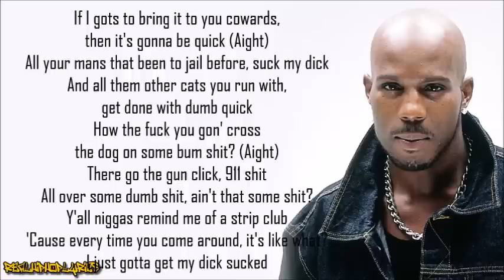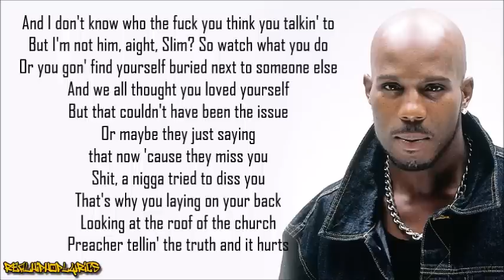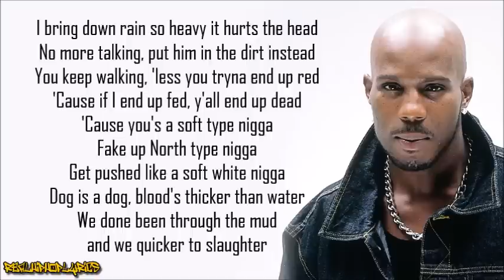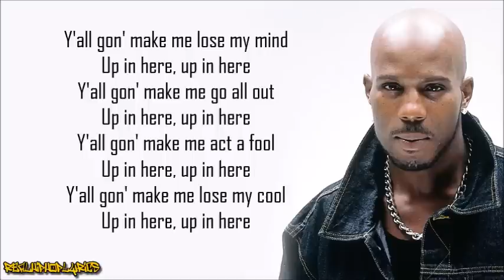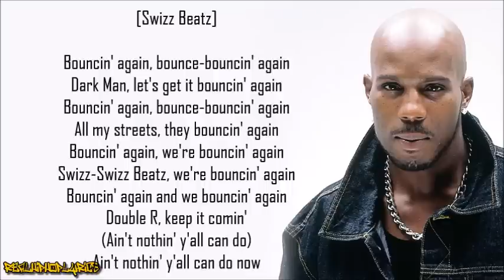DMX - Party Up (Up in Here) [Lyrics]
Artist/Group: DMX
Album: ... And Then There Was X
Released: 1999
Label: Ruff Ryders/Def Jam

"Party Up (Up in Here)" is a song by American rapper DMX, released as the second single from his third album ... And Then There Was X (1999) and as of 2020 his most successful single (in the US). There are three versions of the song: an explicit/album version; a censored album version, and a radio/video edit version. It was nominated for the Grammy Award for Best Rap Solo Performance but lost to Eminem's The Real Slim Shady.

The song was voted number 56 on VH1's 100 Greatest Songs of the '00s. It was listed at No. 388 on Rolling Stone's "Top 500 Greatest Songs of All Time" in 2021.

Party Up is used by Perfecto Bundy, a Chilean wrestler, as his entrance song.

The 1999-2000 Los Angeles Lakers were seen singing the song’s hook after their series-clinching win over the Indiana Pacers in the 2000 NBA Finals.

The song is played at Lincoln Financial Field, at every Philadelphia Eagles home game, everytime the Philadelphia Eagles score a touchdown and is also used at Dodger Stadium, at every Los Angeles Dodgers home game, when they hit a home run and T-Mobile Park when the Seattle Mariners hit a home run as well.

Electronic Arts licensed the track for the 2003 sports video game, Tiger Woods PGA Tour 2004, where it plays as an intro.